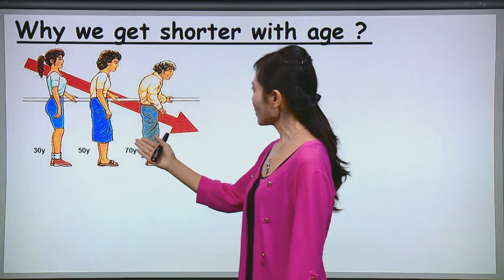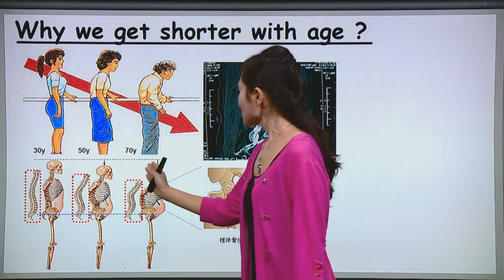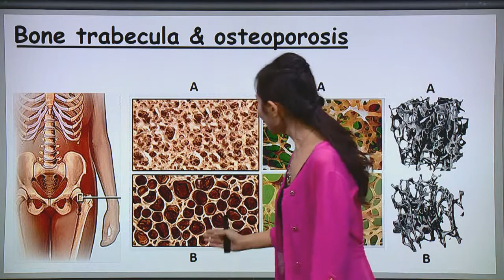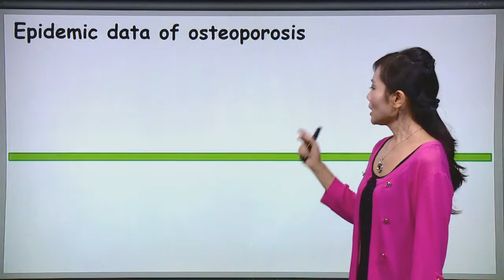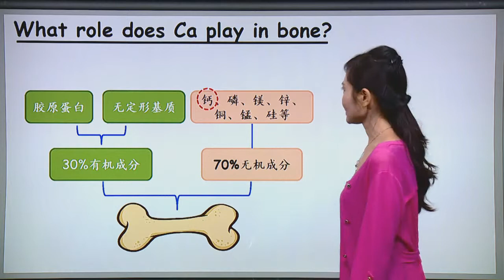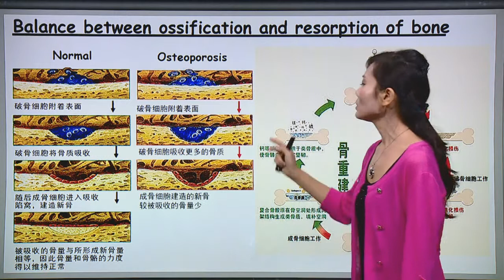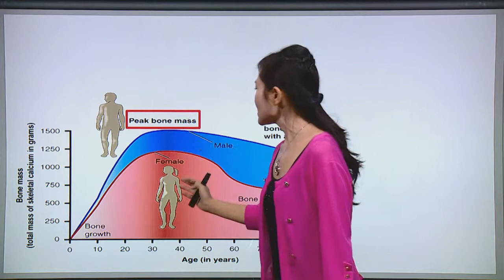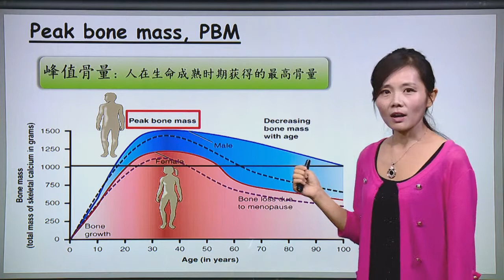营养学 - 6.1矿物质1：钙与骨健康 - 北大公开课 Calcium - Peking University open course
教师介绍：许雅君，北京大学公共卫生学院院长助理、营养与食品卫生学系教授、MOOC 课程建设课题负责人、在线教育奖励基金“在线教育先锋教师奖”获得者
课程介绍：希望同学们通过本课程的学习，能够掌握营养学的基础知识及方法，了解膳食结构与健康及常见慢性病之间的关系，在改善自身营养状况和健康水平的同时，也能惠及身边的人，并为后续的研究和学习打下坚实的基础。